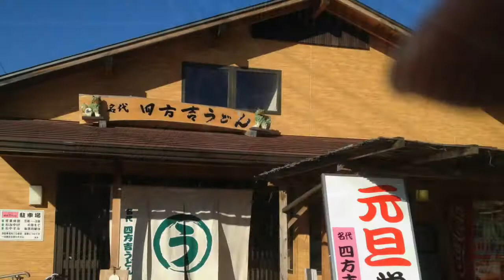ロードバイクツーリング荒川サイクリングロード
川越から吉見町まで往復しました。